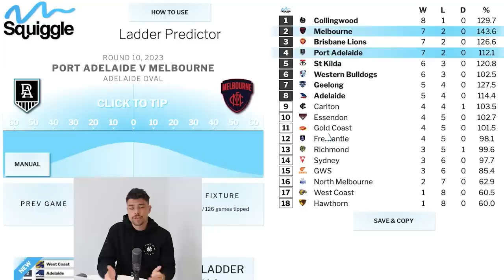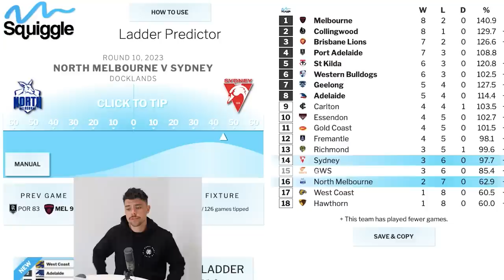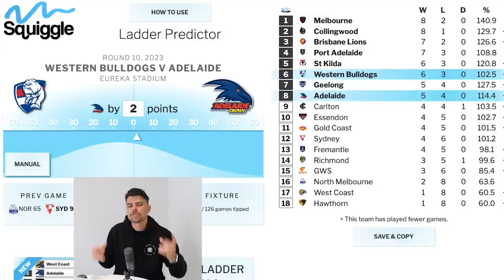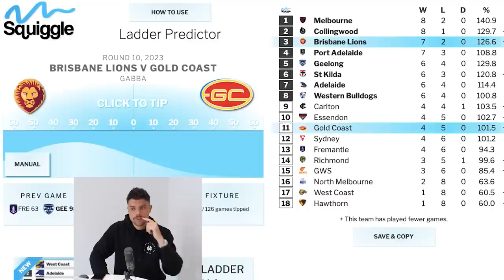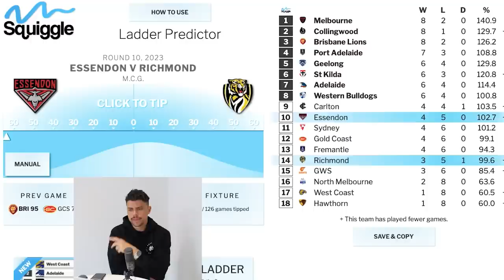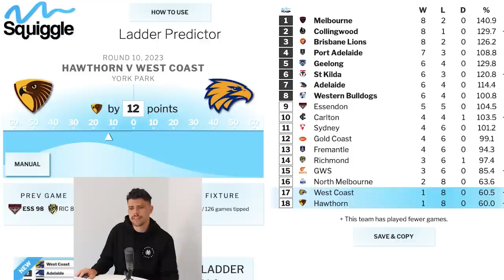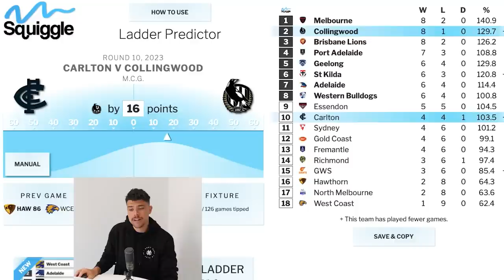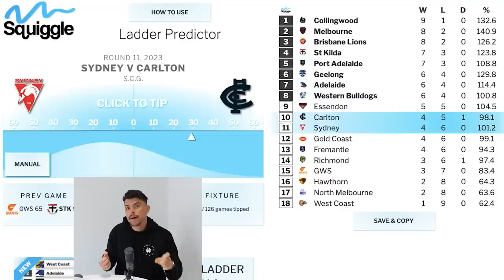AFL Round 10 Predictions | JUST THE TIPS